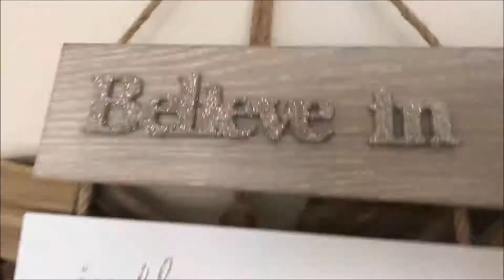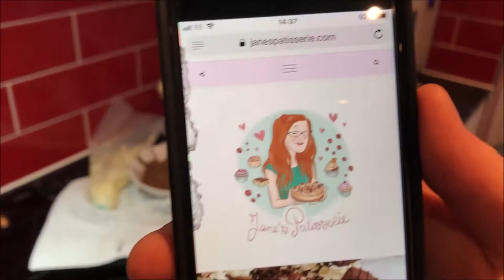Vlogmas Day 9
Hey guys! Here is vlogmas day 9! Sorry its really short but that's how some days are. Much love collette :)